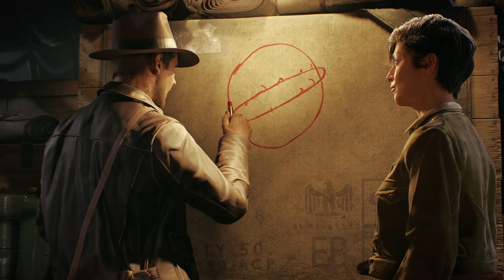Primer tráiler de juego oficial: Indiana Jones y el Gran Círculo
Descifra uno de los misterios más insondables de la historia en Indiana Jones y el Gran Círculo™, una aventura individual en primera persona que se desarrolla entre Indiana Jones: en busca del arca perdida™ e Indiana Jones y la última cruzada™. Corre el año 1937 y fuerzas abyectas recorren el planeta para hacerse con el poder secreto del Gran Círculo. Solo hay una persona capaz de pararles los pies: Indiana Jones™. Ponte en la piel del legendario arqueólogo en este trepidante juego cinemático de acción y aventura de MachineGames, el galardonado estudio que lleva las riendas de la saga Wolfenstein y que en esta ocasión cuenta con el aclamadísimo diseñador Todd Howard como productor ejecutivo.